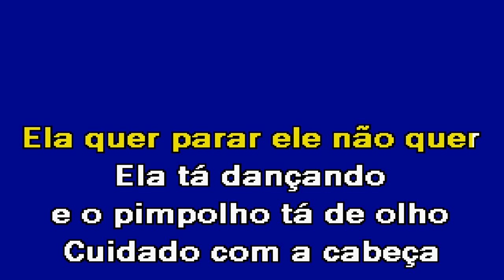PIMPOLHO Iran Costa Karaoke